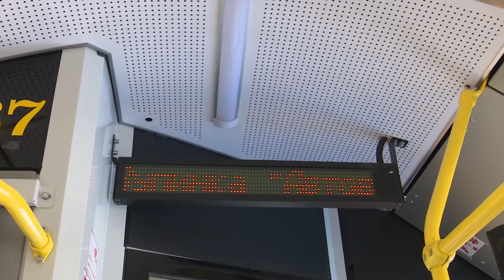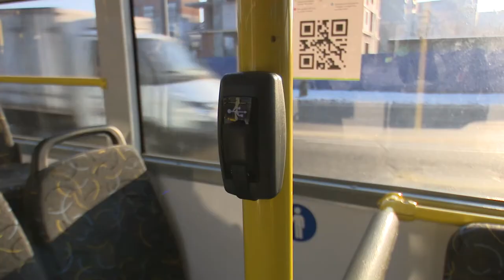19 нових тролейбусів отримали Суми цього року. 24.12.2021